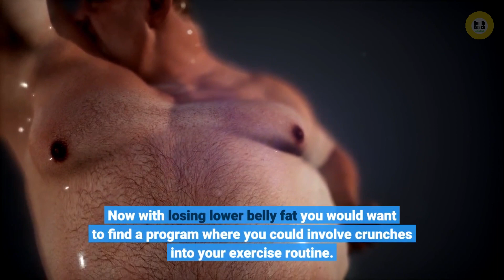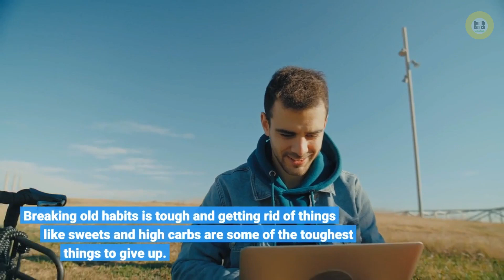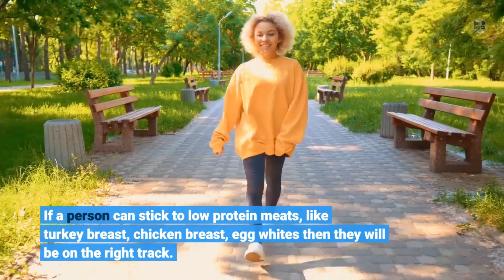How To Lose Lower Belly Fat - Good Solid Pointers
How to lose lower belly fat is a more common question than one would think. The reason being is that it's a very common problem across the world. Think about that for just a second, not just here in the United States, but worldwide.

Sometimes the biggest issue isn't learning how to lose the fat. It's learning how to keep it off altogether. That can be a bigger battle than just getting the weight off, to begin with. When it comes to losing lower belly fat and really fat in general, you need to get yourself into the right frame of mind.

Commit yourself to your tummy fat loss and weight loss goals. If you don't you are setting yourself up for failure. After that, line up a good support system to help you get to where you want to be weight-wise...